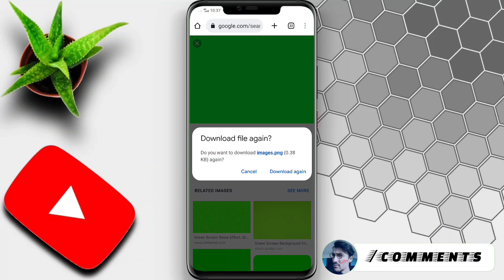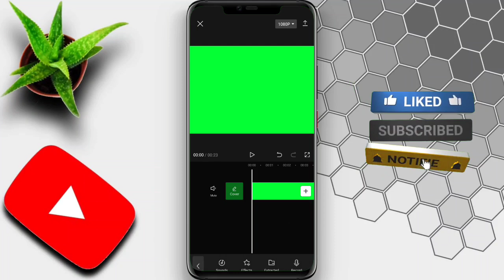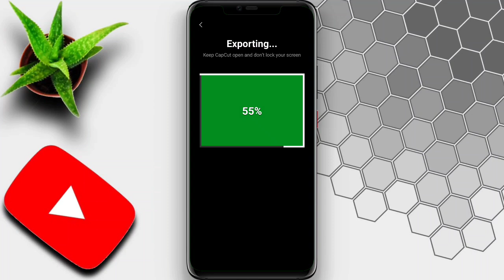how to convert normal video to green video in mobile -green screen video kaise banayea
video topic 👇
how to create green screen video
how to create green screen video in capcut
how to create green screen video in kinemaster
how to create green screen video in vn application
how to create green screen video on Android phone
how to create green screen video on iphone
how to create green screen video on computer
how to create green screen video on laptop

green screen video capcut may create karnay ka our banany ka complete tariqa es video may

(1) screen recording video edit video